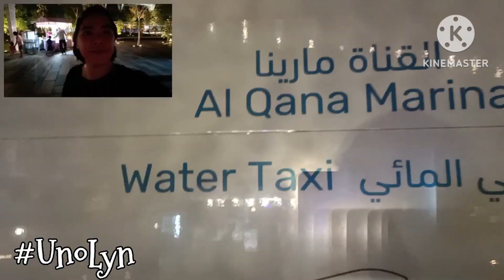Water Taxi//Kids Train at National Aquarium Abu Dhabi